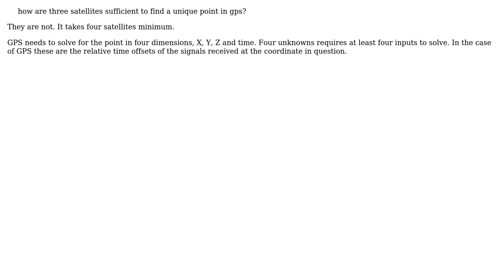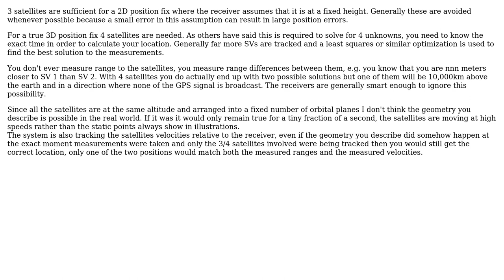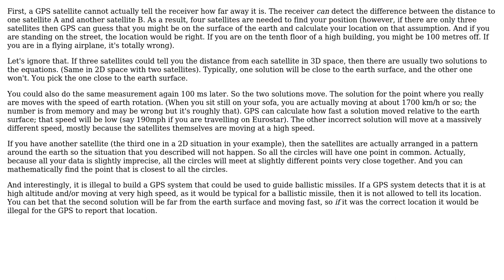How are three satellites sufficient to find a unique point in GPS? What happens in case of an...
Engineering: How are three satellites sufficient to find a unique point in GPS? What happens in case of an overlap?

With thanks & praise to God, and with thanks to the many people who have made this project possible! | Content (except music & images) licensed under CC BY-SA | Music | Images & others | With thanks to user Olin Lathrop user gnasher729 user Dave Tweed user Ayush N user Andrew and the Stack Exchange Network Trademarks are property of their respective owners. You are responsible for your own actions.